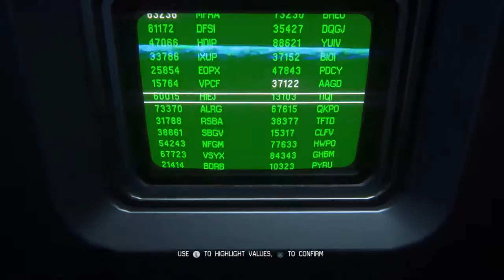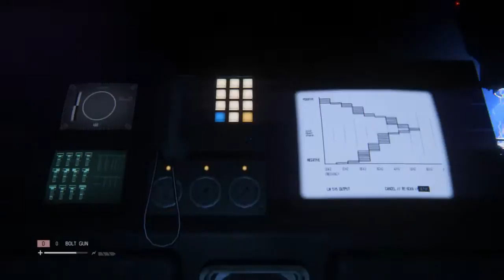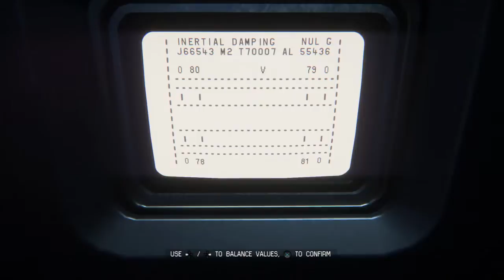(PS4) ALIEN: ISOLATION Highlights #5 [Decadent Gaming]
All Action. No Bullshit.

Highlight clip 5 shows Ripley trying to overload the powercore of the space station while having to contend with both aliens and murderous androids.

More content from Decadent Gaming coming soon!

PSN username: M_6_D_6_M_6_A